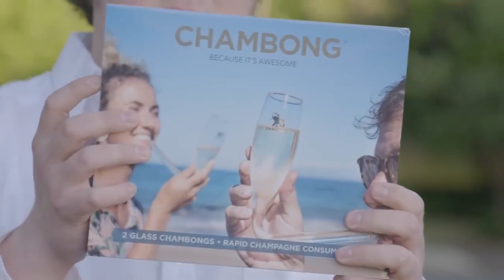JonTron - Zorb Ball Gladiatorial Showdown